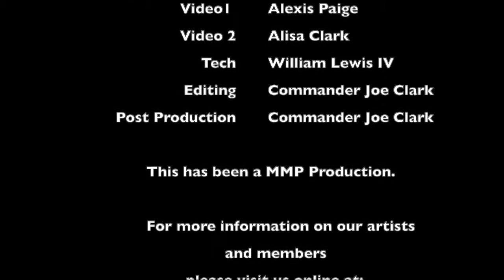Kevin Edwards, The Fender Blues King, performs at MMP HQs in Biloxi, MS on 14 Dec 2019. Video #6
Kevin Edwards, The Fender Blues King, performs at MMP Headquarters in Biloxi, MS on 14 Dec 2019 on his Six String Guitar.  Video #6